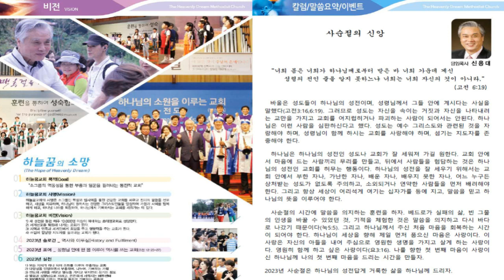2023.3.8(수)하늘꿈교회/찬양 남궁영광목사/기도 이은희권사/집례 김진리목사/찬양 할렐루야 성가대/지휘 이미혜장로/반주 고현주 집사/말씀 그리스도인의성품 신용대목사님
소망찬양
 남궁영광 목사님

기도 이은희권사님

찬송492장 김진리목사

성경봉독
욥28장13-15찬양

할렐루야 성가대
지휘 이미혜장로님
반주 고현주집사님

 말씀
"그리스도인의 성품" 신용대담임목사님
찬송480

성도의교제
축도 담임목사님
순서 작성 고영주 권사님